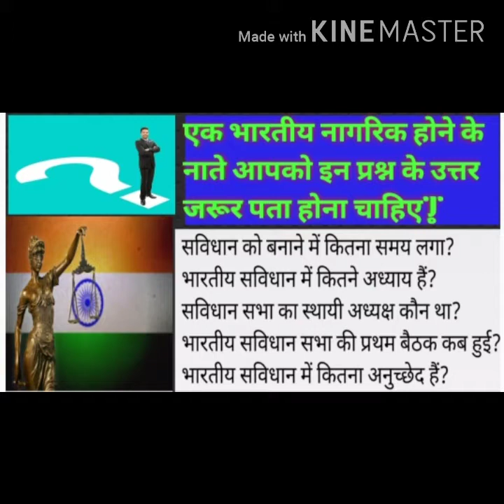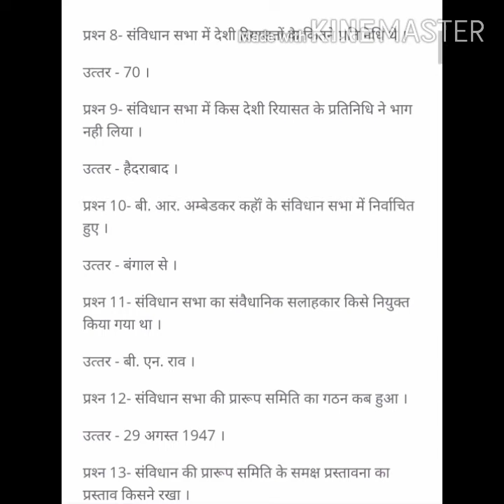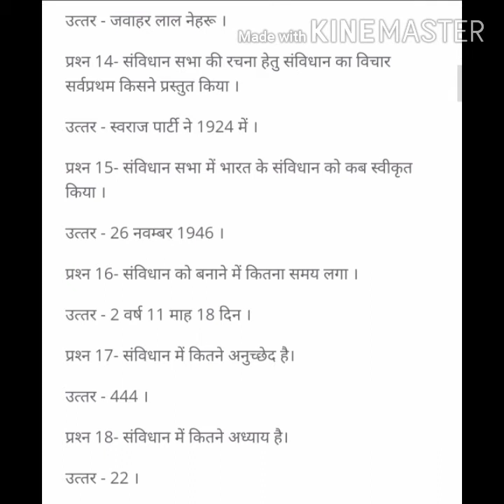Important question of indian constitution | भारतीय सविधान के महत्वपूर्ण प्रश्न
अब से आप सभी हमारे सभी वीडियो को आर्टिकल के रुप में भी नीचे दि गई लिंक के माध्यम से रीड कर सकते है l

आज की इस वीडियो में हम भारतीय सविधान के बारे में जानेंगे इससे जुड़े महत्वपूर्ण प्रश्न को जानेंगे जिसे हर भारतीय को पता होना चाहिए